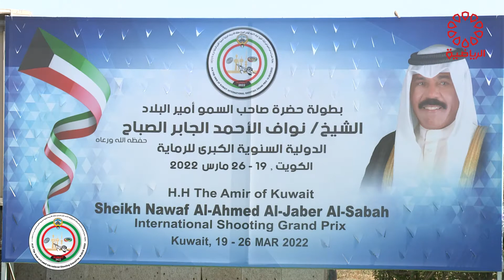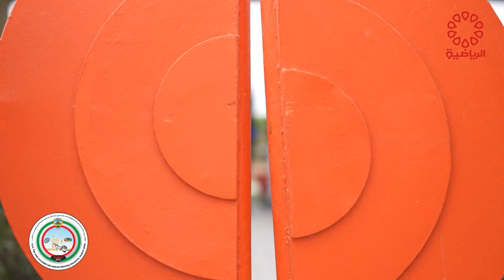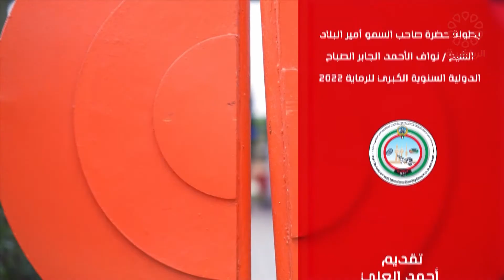رسالة الرماية الثلاثاء 22/3/2022